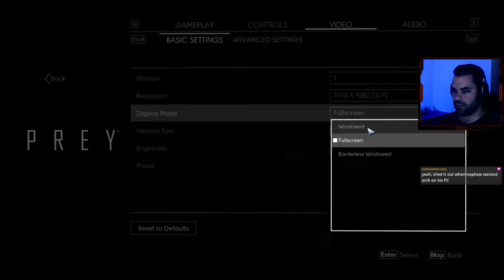Prey | Part 2 | Blind Playthrough | Linux Gaming